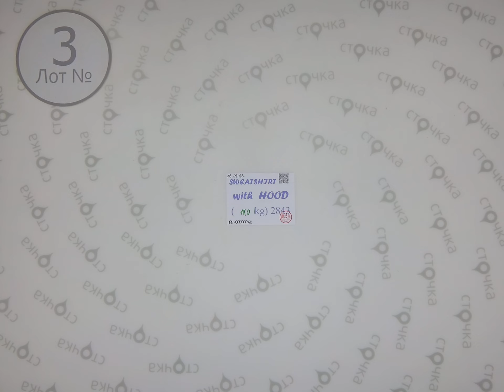Sweatshirt with hood 3, Цена за кг. 6.5 евро, секонд хенд одежда оптом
Sweatshirt with hood (лот № 3)
Мужские и женские толстовки (секонд хенд)
Страна: Англия+Германия
Сезон: Демисезон
Цена за кг.: 6.5 евро
Цена за мешок: 110.50 евро
Цена за ед.: 2.77 евро